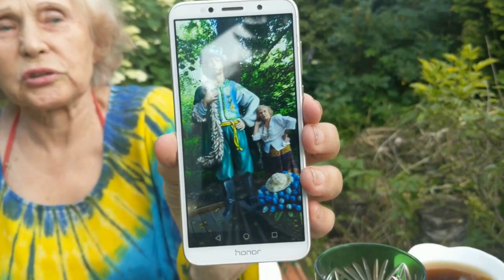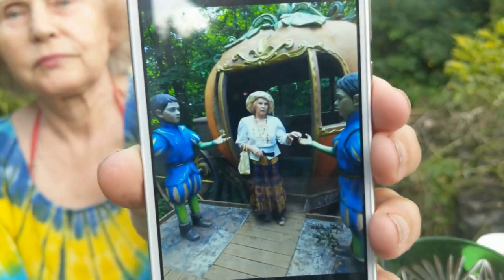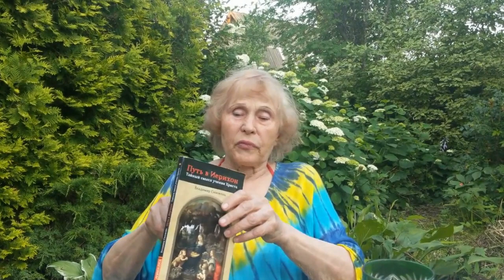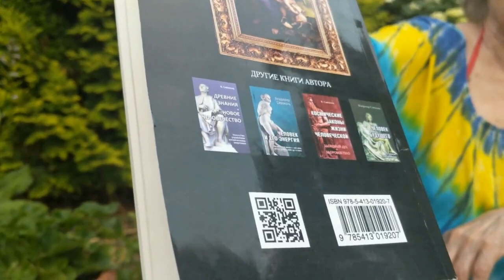Дачная жизнь. У меня в гостях Светлана. Надо ли делать прививки от КОВИДА?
Началась обычная дачная жизнь с посиделками за чаем, разговорами за полночь.